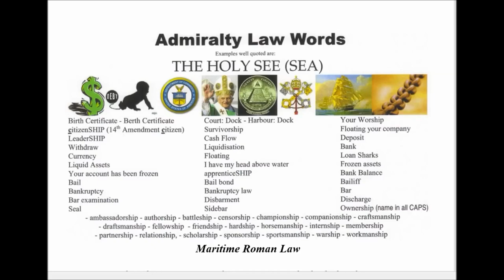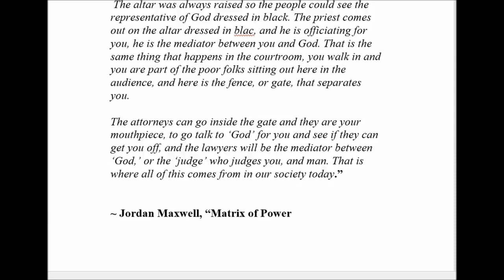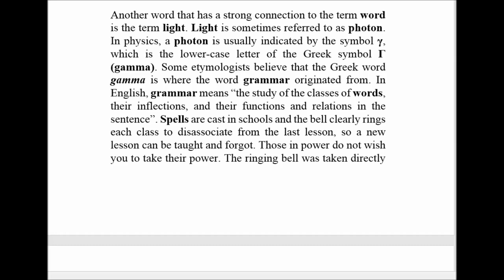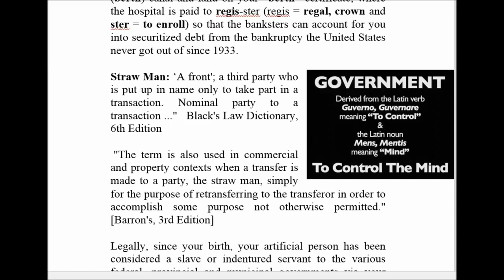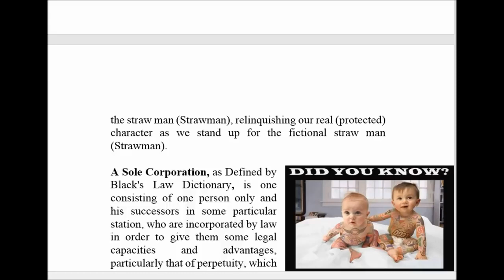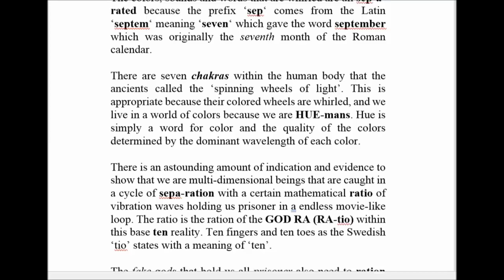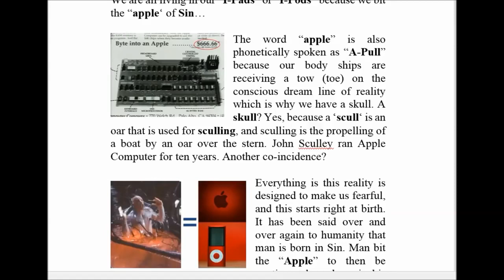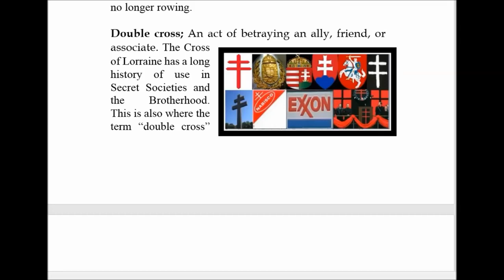THE ENGLISH LANGUAGE IS FULL OF SPELLS & CURSES!